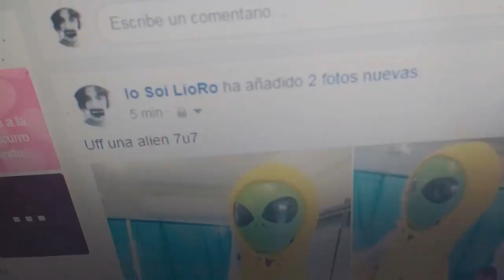Las manos quietas-Aliens 100% Reales